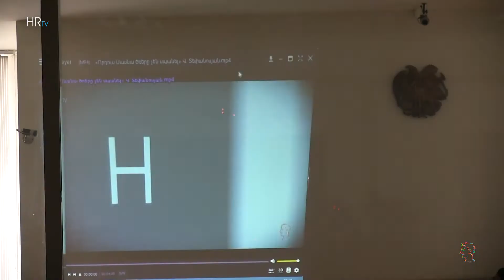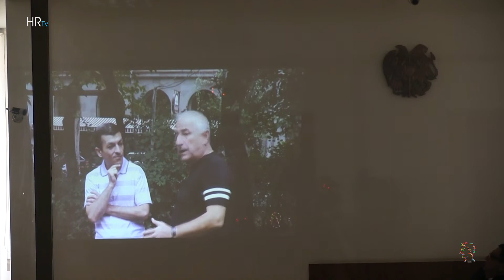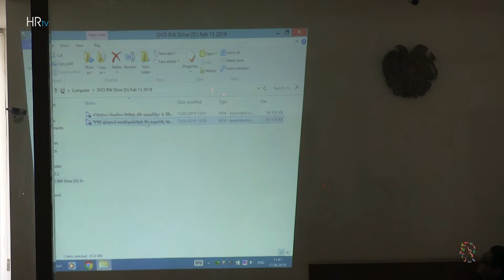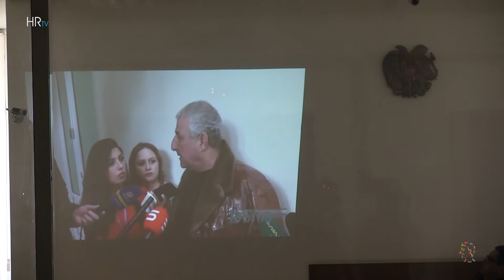Լարված իրավիճակ Սասնա ծռերի գործով․ ցուցմունք են տալիս տուժողները